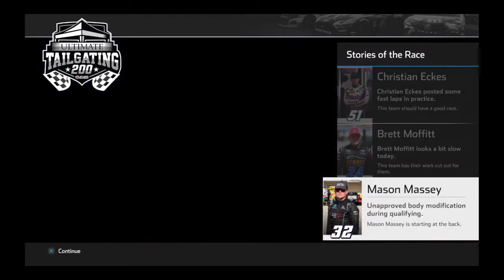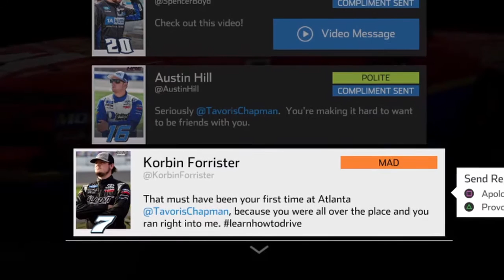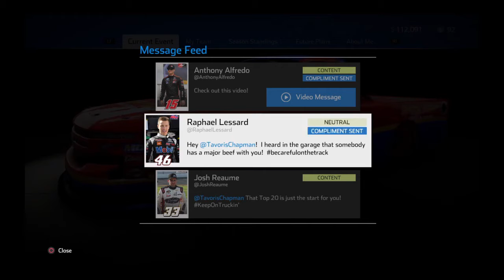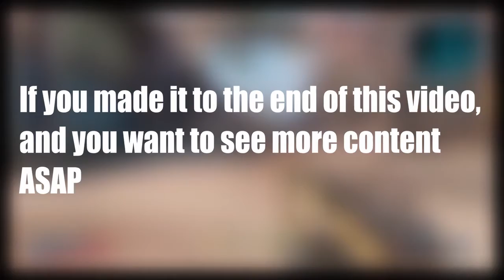NASCAR Heat 4 Career Mode #3- Our First Rival?!